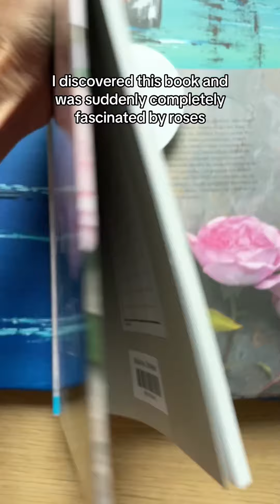My second surrealistic painting Part1#artist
A year ago I painted this water picture on this large canvas. When this painting have not sold in the exhibition then, I thought, this is the best opportunity to paint my second surrealistic picture. Step by step I have then implemented the ideas.

First I gamalt roses, colorful roses, that was so much fun. Then I wanted to paint another animal. I thought a frog would be appropriate. Because I love books, I also wanted to paint a stack of books on the wood sticking out of the water. As surrealistic elements, I chose butterflies that transform into books.